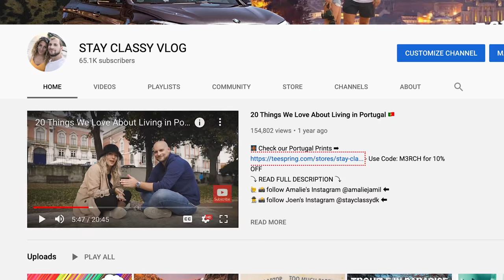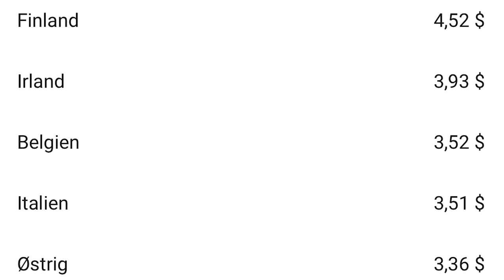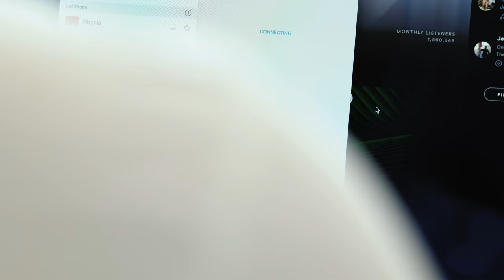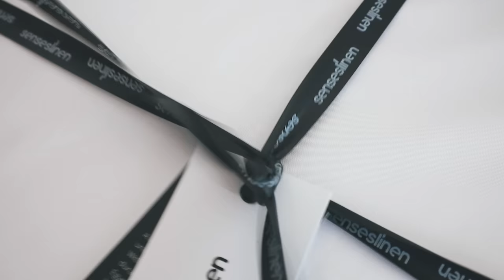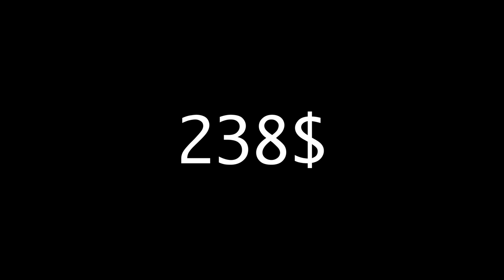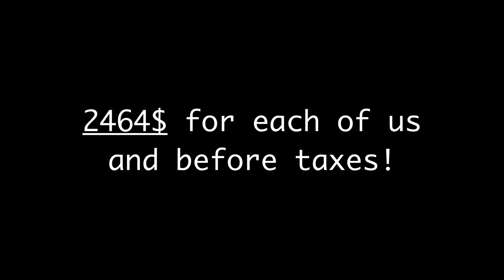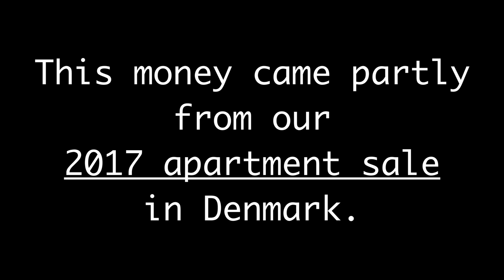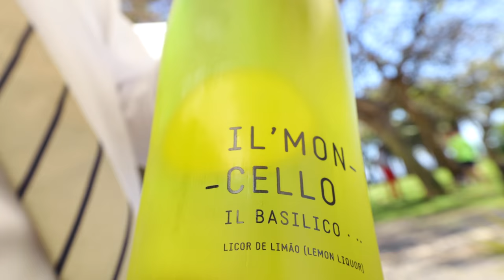How Much We Make With 65.000 YouTube Subscribers! 💰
⤵ Check All Our Resources & Links  ⤵

💪 Big thanks to Our Wonderful Partners ⬇
🌍Need a NIF? - (Get 10$ OFF with code 'stayclassy')

➡ Check our Portugal Prints out